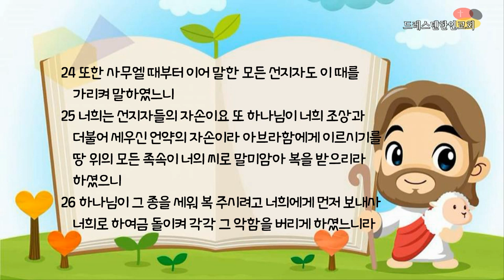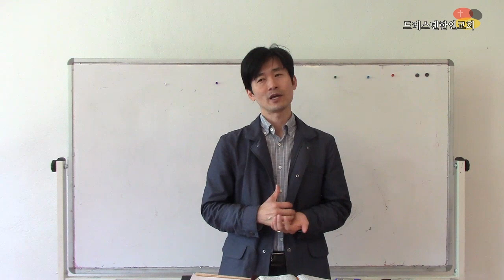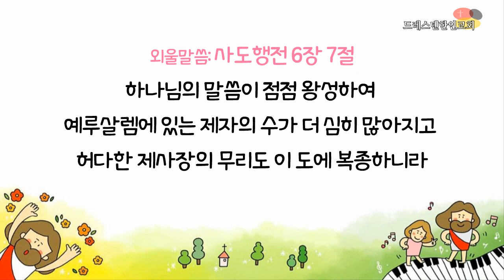2020년 5월 31일(주일) "사탄의 방해" - 교회학교 어린이부 설교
2020년 5월 31일(주일) 교회학교 어린이부 설교

제목/ " 사탄의 방해 "
성경본문/ 사도행전 3:11~26
외울말씀/ 사도행전 6:7
설교자/ 박한병 안수집사